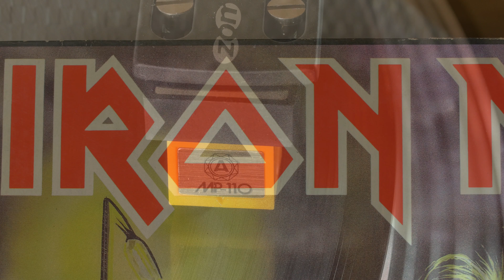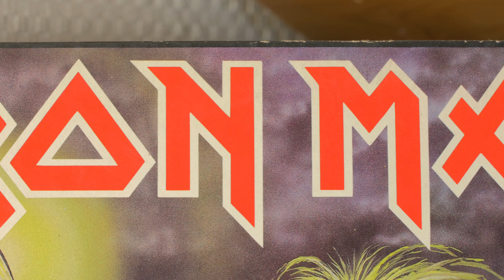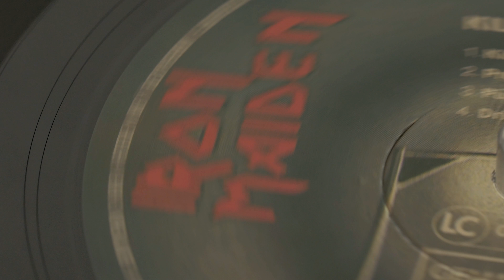Iron Maiden - Killers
Video: Lumix G7, Metabones Speedbooster, Tamron 90mm/F1:2,8
Audio: Nagaoka MP110, Marantz PM6005
Software: Arch Linux + Audacity + Shotcut